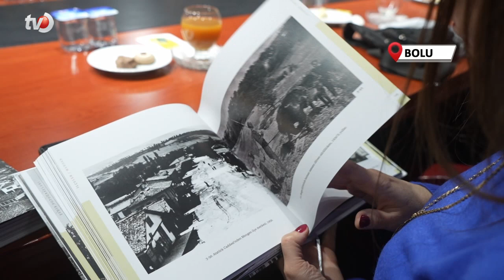Fotoğraflarla Tarihe Yolculuk